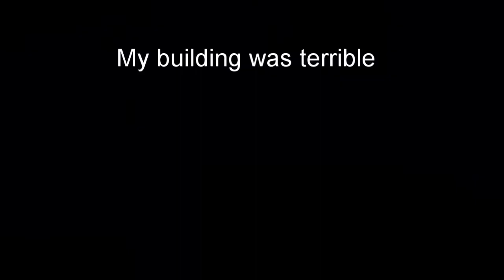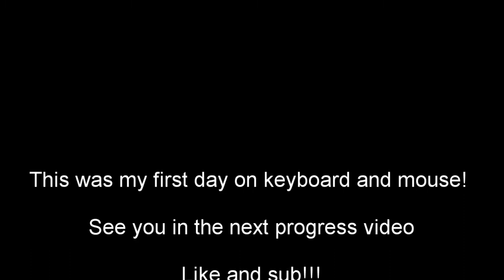SO I SWITCHED TO KEYBOARD AND MOUSE IN 2021! (+SETTINGS AND MORE)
SO I SWITCHED TO KEYBOARD AND MOUSE IN 2021!